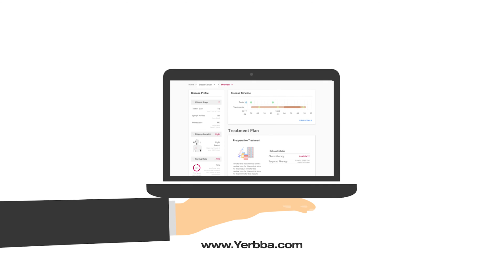What Does My Tumor Grade Mean for Breast Cancer? Oncologist Explains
What is tumor grade and how is it used in the treatment of breast cancer? In this video, Dr. Jennifer Griggs explains everything you need to know about tumor grade and how it impacts your treatment decisions.

To learn more about how your tumor impacts your treatment options, get your personalized Yerbba Report